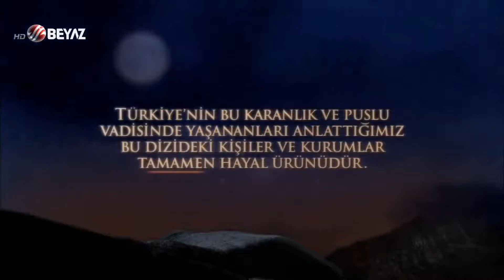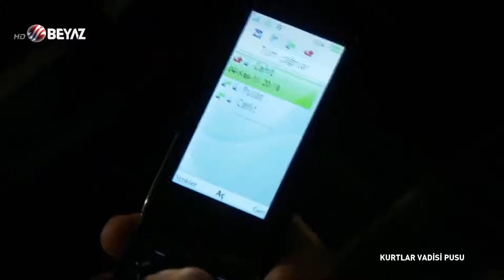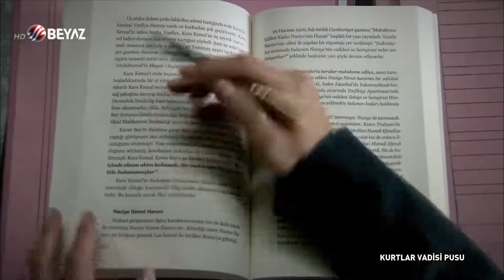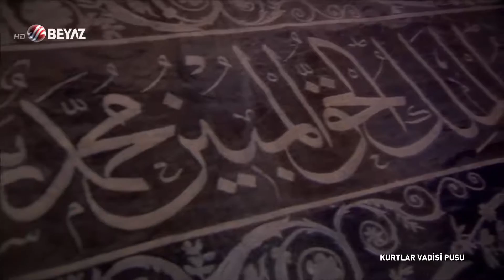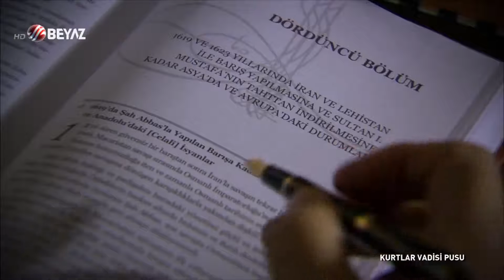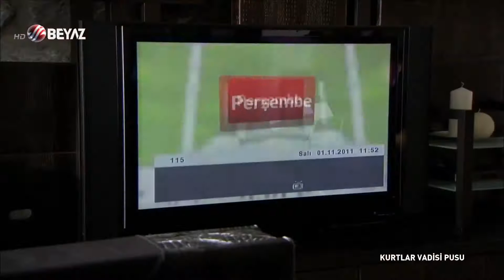Kurtlar Vadisi Pusu 136. Bölüm Beyaz TV FULL HD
136. Bölüm Özeti :

Zaza, Cevher’in intikam ateşiyle yanıp tutuşmaktadır. Memati, Zaza’nın kendisine niye saldırdığını bilmeden Zaza’nın bıçağıyla burun buruna gelir. Asıl hedefi Pusat olan Zaza, onu bulmadan içindeki intikam ateşini söndürmeye niyetli değildir. Polat Alemdar ise söz verdiği gibi Kaşifoğlu’nu Yaşar Ağa’ya teslim etmiş, Zülfikar Ağa’yı kurtarmak için harekete geçmiştir. Memati’ye olanlardan habersiz bir yandan da ona ulaşmaya çalışan Polat, olanları öğrendiğinde ortalık çoktan karışmıştır.